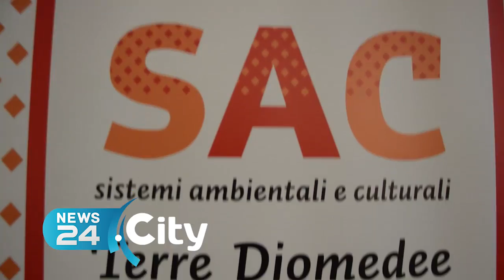BAT | Sac Terre Diomedee: laboratori e visite guidate per 11mila partecipanti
Bilancio di un anno di attività. Pronti tre nuovi percorsi tematici